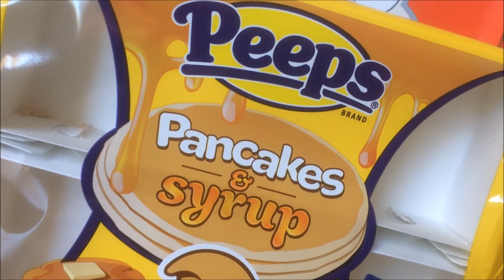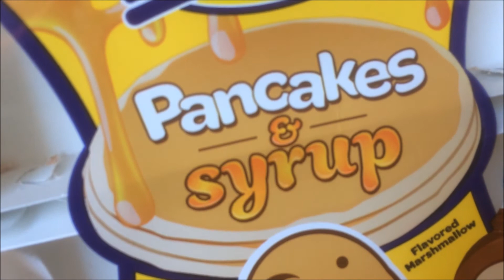Marshmallow PEEPS Pancakes & Syrup - Produit Américain.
Marshmallow américain PEEPS au gout Pancakes et Sirop d'érable.
American Pancakes & Syrup PEEPS Marshmallow.